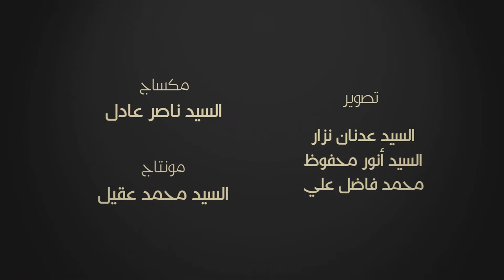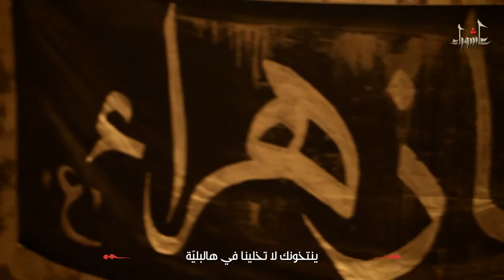دمعات اليتم - الرادود طاهر مفتاح - تسقيط الزهراء ع 1437 هـ - موكب عزاء المرخ - البحرين